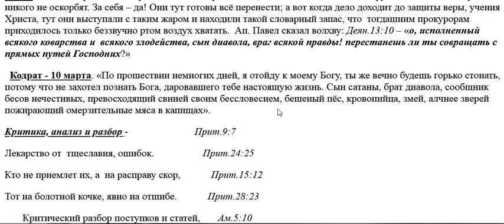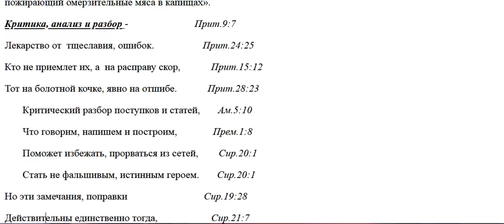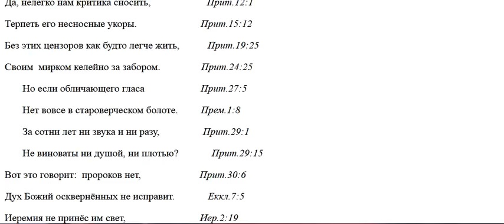2164. Как на допросах отвечали христиане?